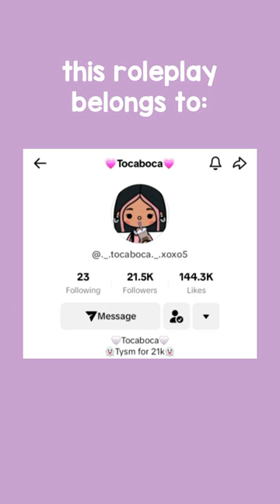BEACH DAY 🌊 || *WITH VOICE* || Toca Boca TikTok Roleplay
CREDITS: ._.tocaboca._.xoxo5